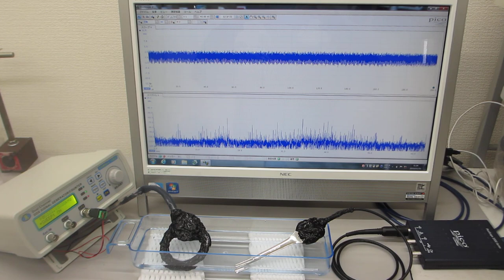オリジナル超音波プローブの超音波伝搬特性テスト（ultrasonic-labo）